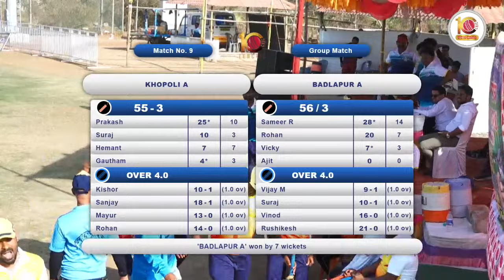BADLAPUR A VS KHOPOLI A AT BHAVYA RAJYASTARIYA CRICKET SPARDHA 2024